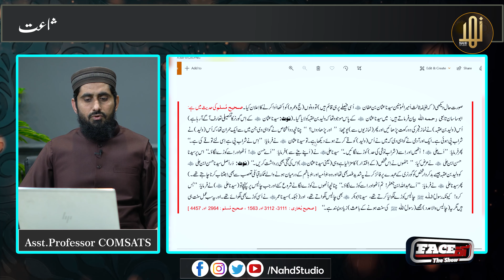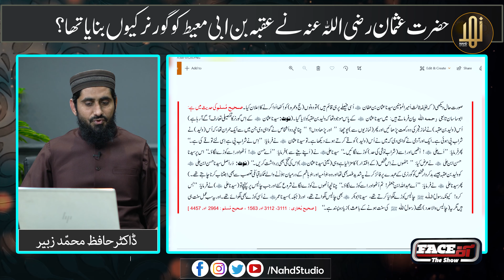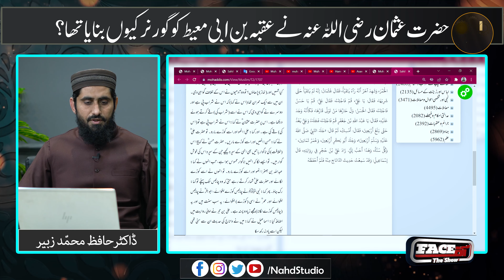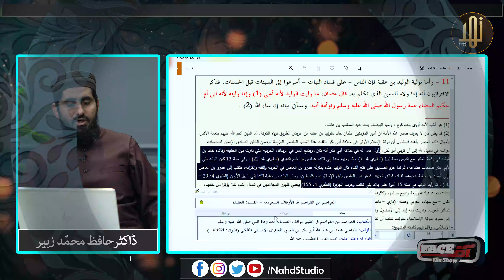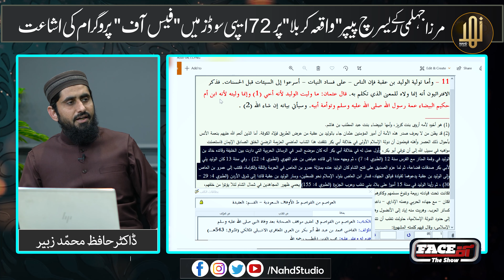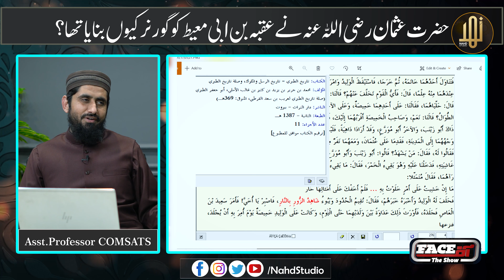Hazrat Usman Nay Waleed Bn Uqba Governor Kyun Bnaya? | Ep 13 | Nahd Studio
Hazrat Usman Nay Waleed Bn Uqba bn Abi Mu'ayt Ko Governor Keun Bnaya Tha? | Ep 13 | Nahd Studio

Program: Face Off
Guest: Dr Hafiz Muhammad Zubair
Host: Dr Atif Mehmood

Short Summary of Video:
انجینئر محمد علی مرزا کے ریسرچ پیپر "واقعہ کربلا" پر72 ایپی سوڈز میں
"فیس آف" پروگرام کی اشاعت